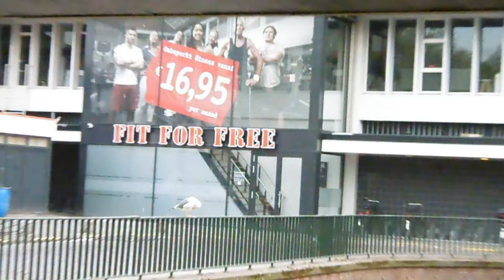op de fiets naar Roderick.....#193